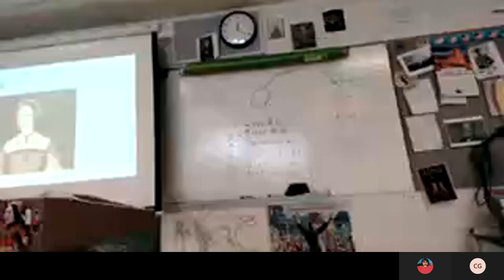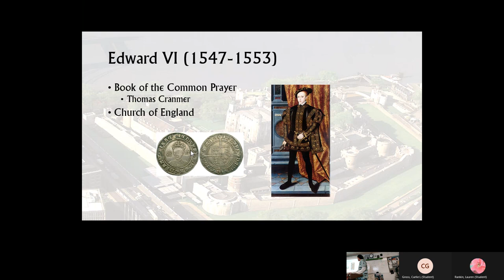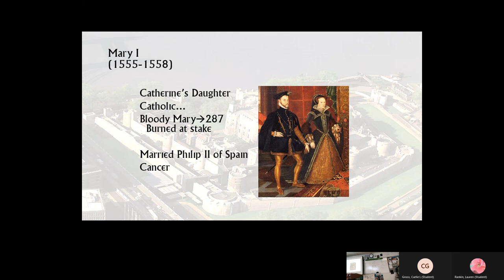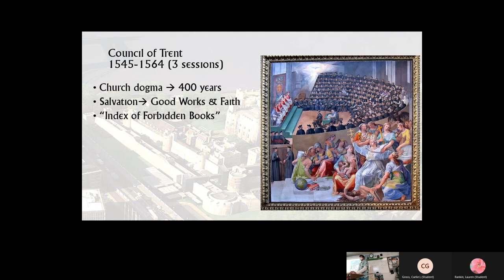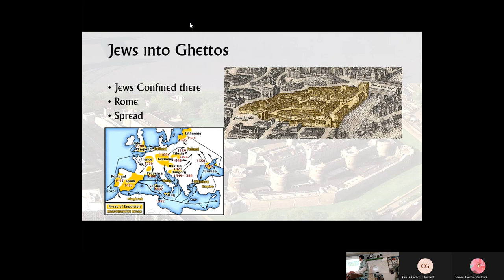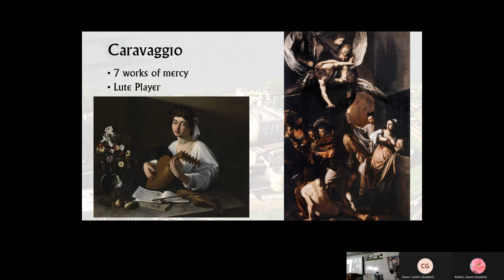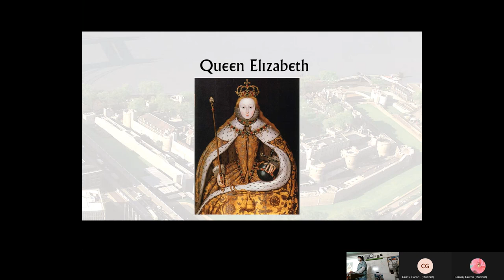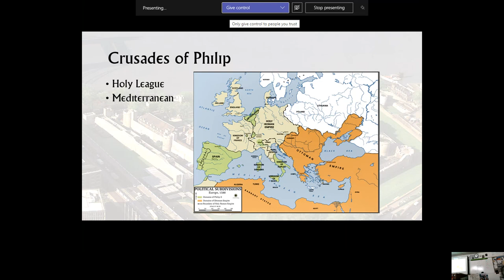2 12 2021 WC Elizabeth & Counter Reformation